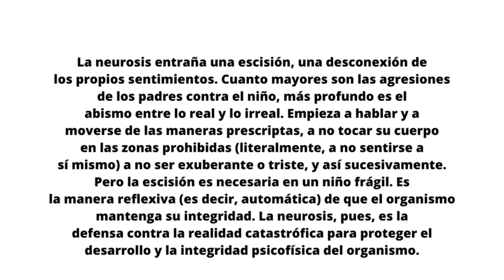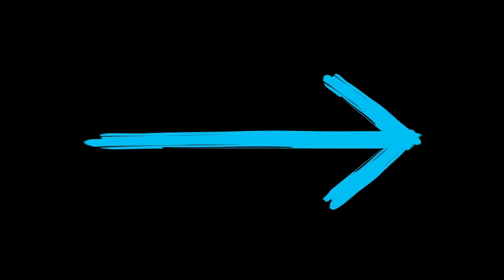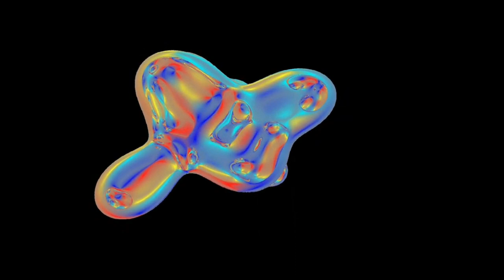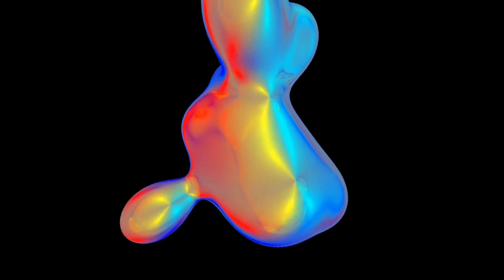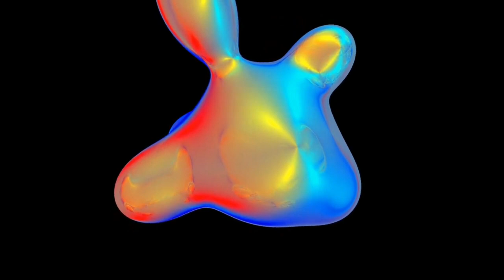SUPERA TUS MIEDOS FOBIAS Y ANSIEDAD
SUPERA TUS MIEDOS FOBIAS Y ANSIEDAD. No nacemos neuróticos o psicóticos simplemente nacemos una buena terapia implica el desmantelamiento de las causas de la atención de los sistemas de defensa y de las neurosis, las personas más sanas son las que están desprovistas de defensas todo lo que construyo mecanismo de defensa más poderoso profundiza la neurosis

esto lo consigue acumulando la atención neurótica en estratos de mecanismos de defensa que quizá permitan a la persona funcionar mejor hacia afuera pero lo destruyen por la atención interna todos somos criaturas de la necesidad nacemos necesitando y la gran mayoría de nosotros muere después de una vida de lucha con muchas de nuestras necesidades nos satisfechas esas necesidades no son excesivas ser alimentado mantenerse Al calor y seco crecer y desarrollarse un ritmo propio ser tenido en brazos y acariciado y recibir estímulos estas necesidades primarias son la realidad central del niño el proceso neurótico empieza cuando quedan sin satisfacer durante un cierto tiempo un recién nacido no sabe que debe ser levantado Cuando llora o que no debe ser detestado demasiado pronto pero cuando sus necesidades no son satisfechas sufren al principio el niño era todo cuando esté en su poder para satisfacer sus necesidades se incorporará para que lo levanten llorará cuando tenga hambre moverá las piernas y se agitará para dar a conocer sus necesidades si esas necesidades no son satisfechas durante un cierto tiempo si no es tenido en brazos

2°. ✓ Dale Click a la campanita, elegí: GUARDAR TODAS LAS NOTIFICACIONES DE ESTE CANAL 👈 Mi facebook